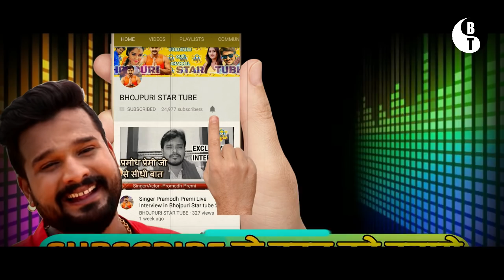पवन सिंह ने दिखाया प्रियंका सिंह के लिए अपना प्यार -Pawan Singh news